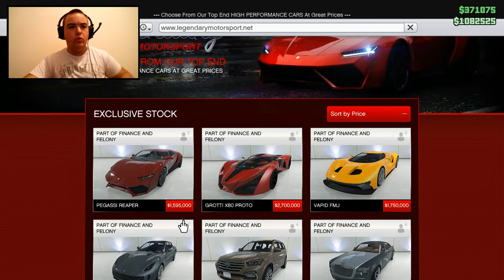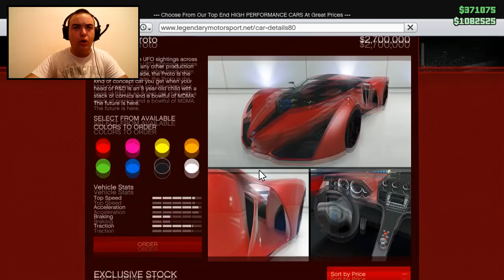NAJNOVIJI & NAJBOLJI AUTO U CITAVOJ IGRICI !? - Grand Theft Auto V